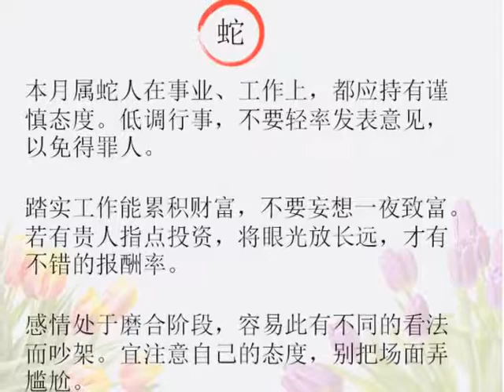2019年 农历正月十二生肖运程 （上）